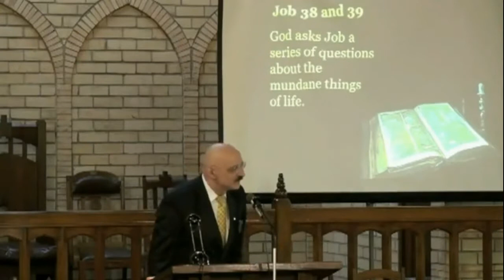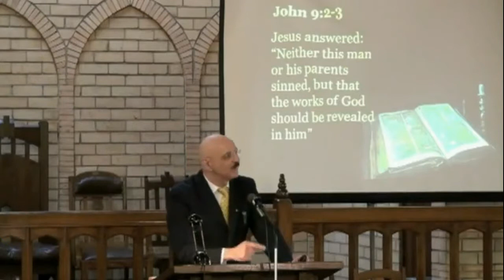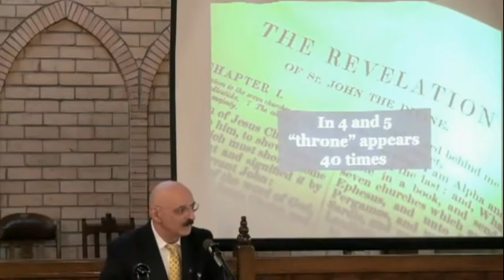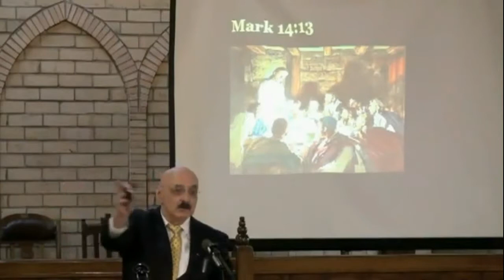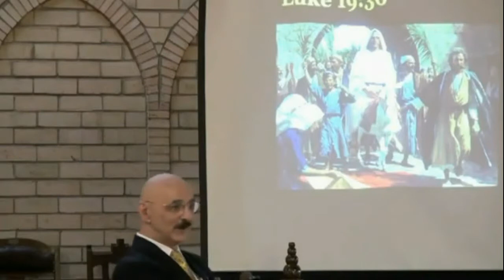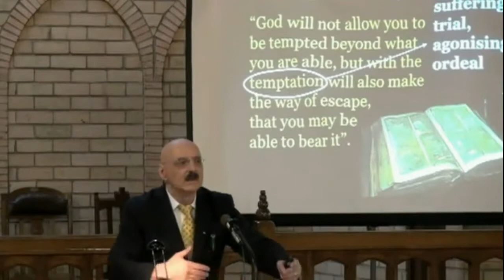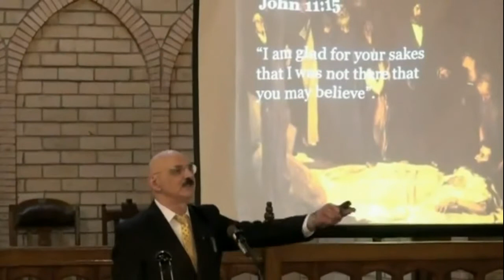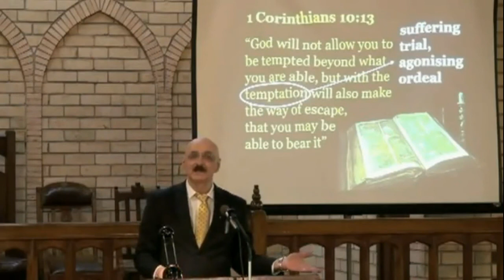Why Suffering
1689 Drue Cressener,1687 Pierre Jurieu,1685 Jacques Philippot,1684 Thomas Beverley,1681 Johann Alsted,1670 William Sherwin,1664 Henry More,1655 John Tillinghast,1654 Thomas Goodwin,1643 Johannes Gerhard,1631 Joseph Mede,1618 Daniel Cramer,1618 Matthias Hoe,1612 Andreas Helwig,1603 George Downame,1600 James I of England